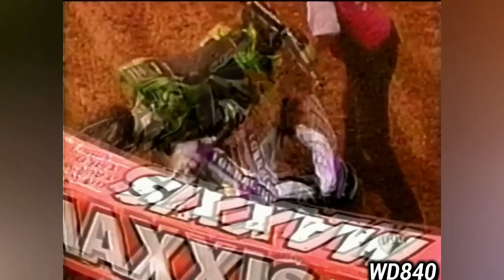James Stewart's 125 Supercross Highlights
This is a Motocross Highlights video of James Stewart's 125 Supercross Highlights. This video shows all of Bubba Stewart's 125 Supercross career, both the highs and lows. It all started in January of 2002 just a couple weeks after James Stewart turned 16 years old. He came into the sport as the next big thing after setting many amateur records. It didn't take long for Bubba to show he was a once in a lifetime talent as he was quick to become the youngest Supercross winner in history. He generated incredible speed on his 125cc two stroke as he did rhythms only thought possible on a 250. The only person that could beat Stewart on a 125 was James Stewart himself. In spite of that, James still racked up win after win and a couple of championships to go along with all the wins. We all can look back now and see the incredible career Stewart had as he battled Ricky Carmichael, Ryan Villopoto, Chad Reed, Ryan Dungey, and many more rider, but go all the way back to the beginning by watching this video! Overall Stewart won 18 125cc Supercross races and 2 125cc Supercross Championships. Enjoy!